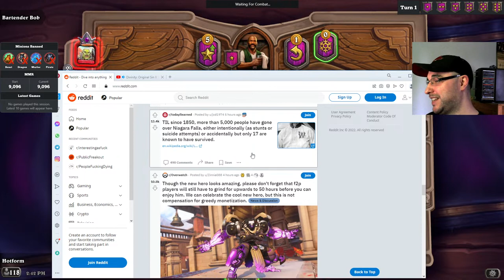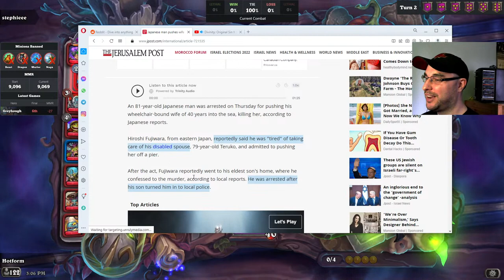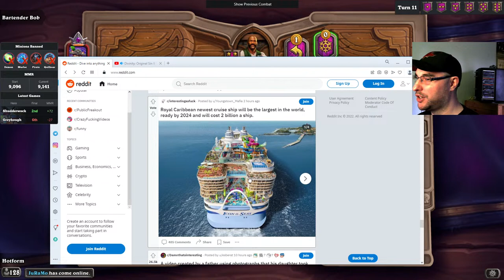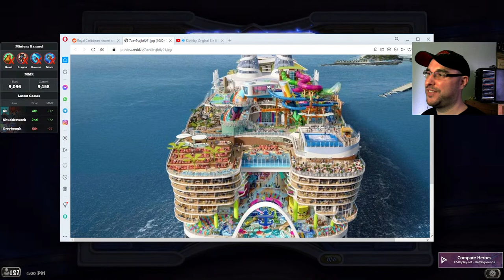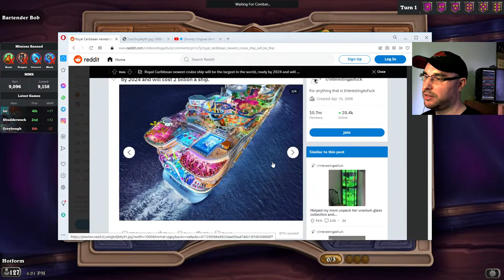Sandeep Kumar - Hearthstone - Ruins of the Haunted Depths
Sandeep Kumar - Hearthstone